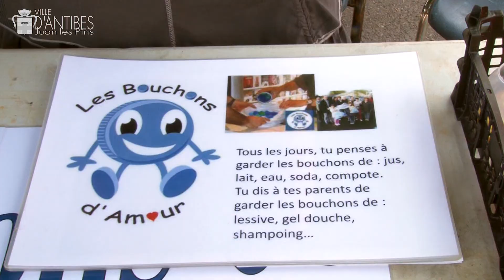Le sport antibois est à l'honneur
Une septième édition qui a rassemblé près de 6000 visiteurs